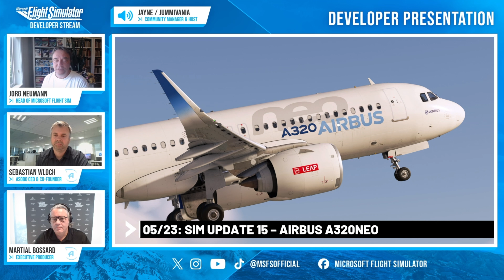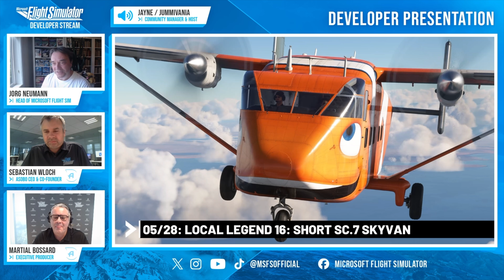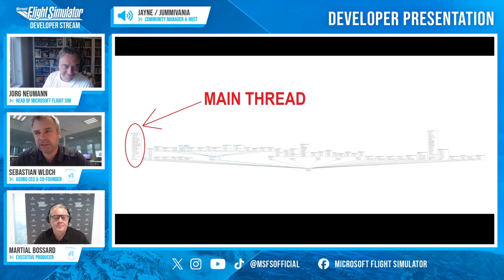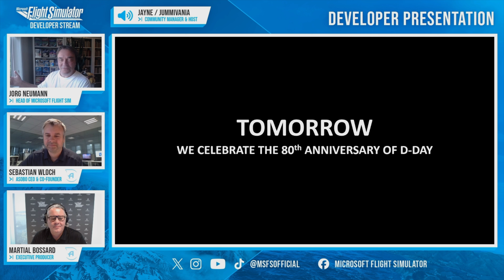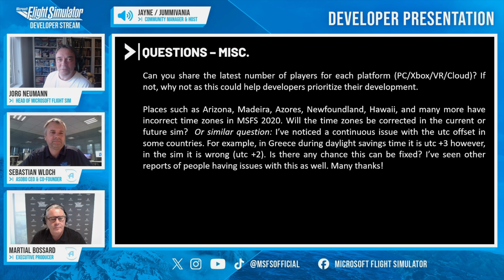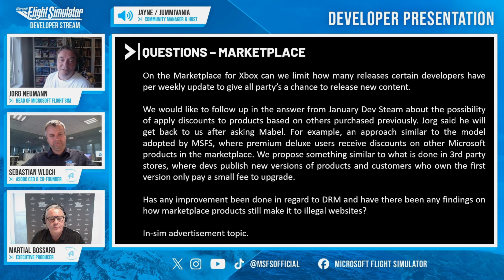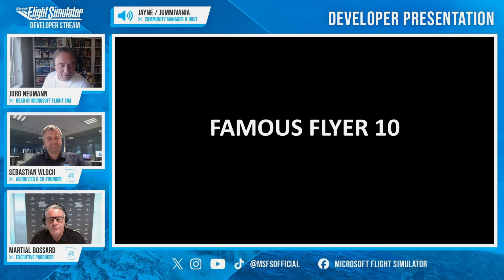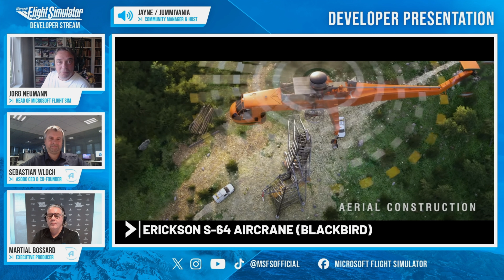NEWS Developer Stream Juni 2024 ▪ MSFS ▪ Flight Simulator ▪ Xbox ▪ PC ▪ deutsch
In diesem Video erfährst du zusammengefasste, aktuelle Informationen vom Developer Stream vom 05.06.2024.

Meine Playlists zum Microsoft Flight Simulator XBOX + PC

Mein Setup: Xbox Series X, VelocityOne Flight, VelocityOne Flightstick, VelocityOne Rudder Pedals, Controller Xbox Series X, Dual Streaming Setup ( 2 PCs - 1x Streaming + Videobearbeitung, 1x Gaming )

Mein VLOG-Setup:
DJI Pocket 2 Creator Combo
MAXCAM Koffer
Smatree Selfie Stick
3x SanDisk Extreme microSDXC UHS-I Speicherkarte 256 GB
UGREEN USB C auf USB C Kabel
Elzle Power Bank 30000mAh
MaxCam Saugnapf

Werde beispielsweise Teil des Supporters Club auf AndyanerTV und profitiere von exklusiven Vorteilen. Klicke hierzu einfach oben auf der Startseite auf "MITGLIED WERDEN" und erhalte weitere Informationen. Für direkte Unterstützung gibt es einen Donation-Link für Spenden, zu finden über den Reiter "Kanalinfo". Einen "THANKS" Button gibt es ebenfalls unter jedem Video. VIELEN DANK!